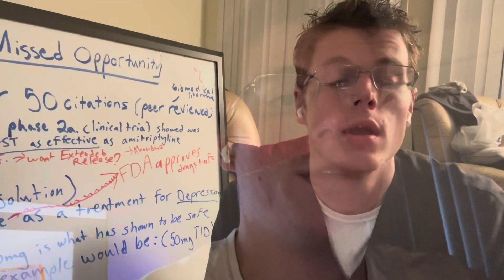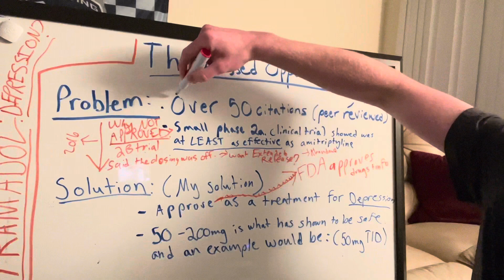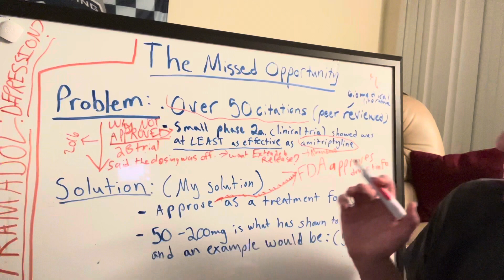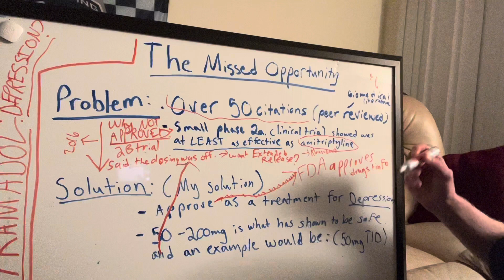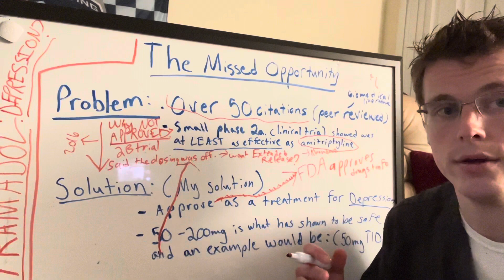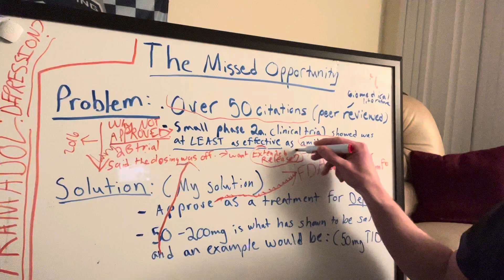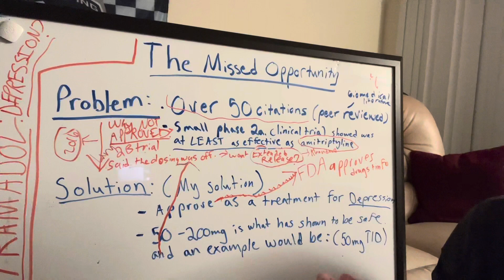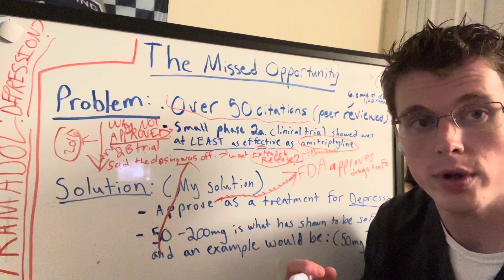CAN PAIN MEDICATION TREAT DEPRESSION? | ULTRAM/TRAMADOL TREATMENT FOR MOOD DISORDERS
This video discusses why Tramadol could be a potential treatment for major depressive disorder. I am not promoting the use of medications. Always discuss with your health care provider.